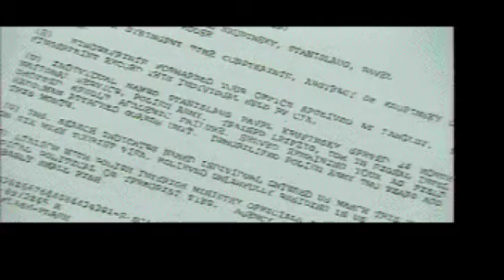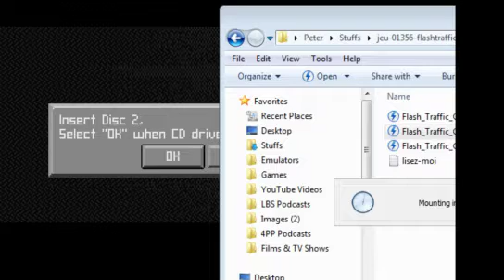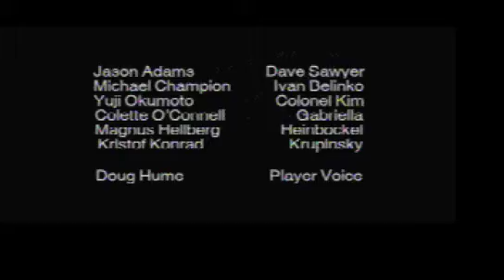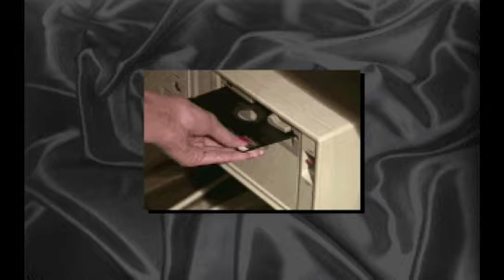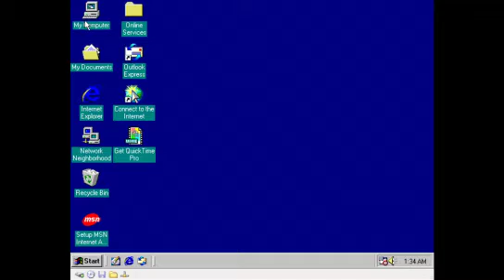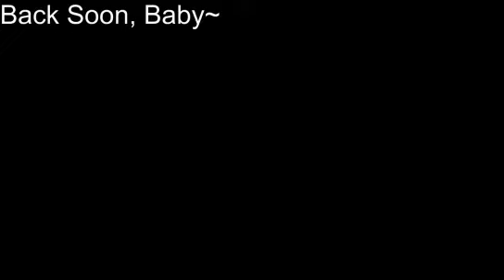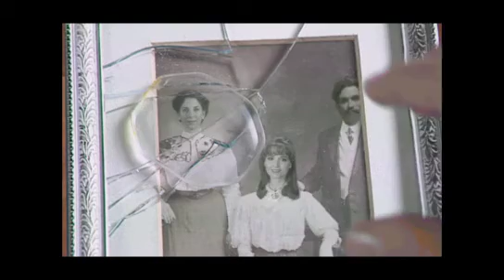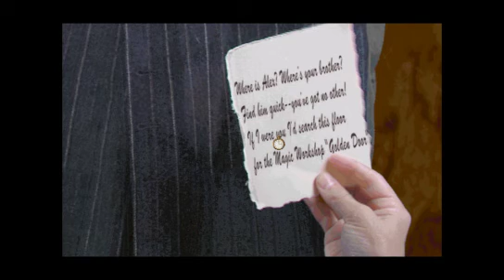Stream Night - 16/01/15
Flash Traffic: City of Angels
Man Enough

*Flash traffic crashed initially so the introduction is missing.